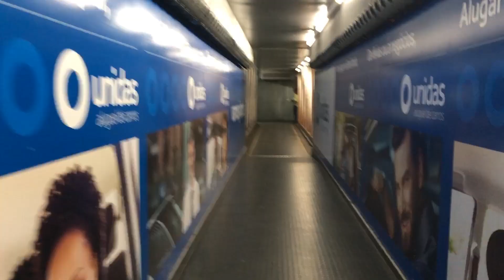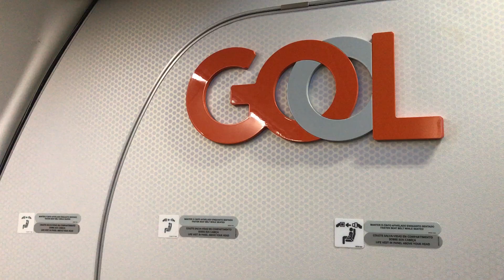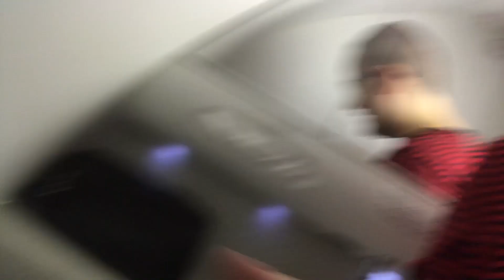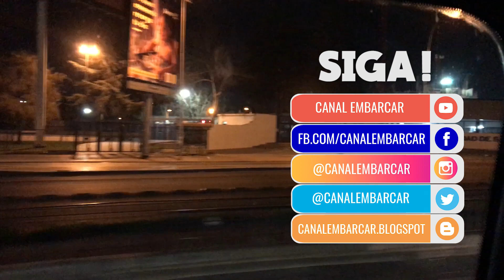EXPERIÊNCIA de VOO - RECIFE/SANTIAGO 🇨🇱 | Canal Embarcar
Viajandões, no vídeo de hoje mostramos nossa experiência do novo voo da Gol de Recife a Santiago, no Chile.

Muita gente tem curiosidade de saber como é um avião por dentro e o que fazer nele.

Neste vídeo, Matheus sentou na classe premium da Gol com a mãe dele, Norma.

Veja o vídeo e compartilhe com seu amigo que adora um avião.

✅ VÍDEOS NOVOS SEGUNDAS E QUINTAS, às 17h47.

Até a próxima, viajandões!